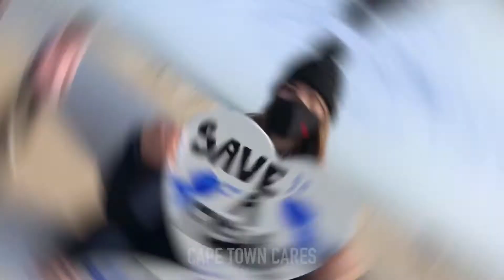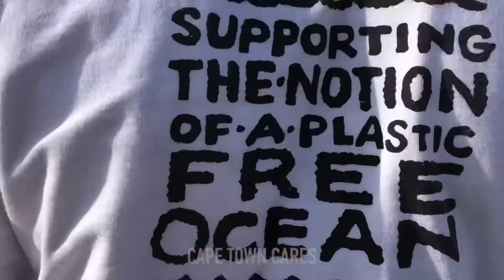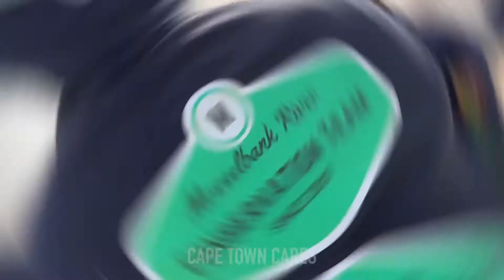Women’s Day Beach Clean up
A beach clean up on the 8 August 2020 organized by Save-a-fishie, Visions of Change, PACT and Cape Town Cares.

A Bunch of people getting together with the same vision of creating a better world now and for the future!
You cannot do everything but you can do something. If everyone does a little something we will be in a much better place.
Start now!

Zoe Prinsloo - Save-a-fishie
Margot Adonis - Visions of Change
Bianca Peace - PACT. Passionate about Cape Town
Laura Outhet - Cape Town Cares

Footage, images and video supplied and  created by Laura Outhet.
Some images from Tanya Prinsloo and found on Facebook!